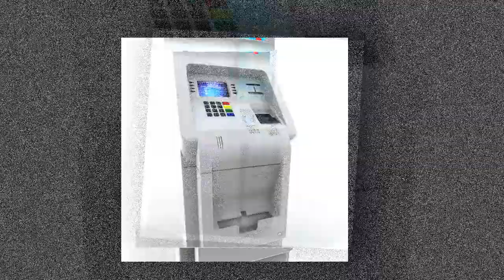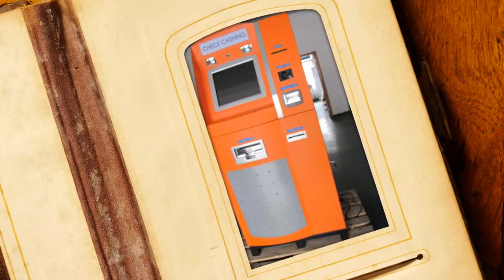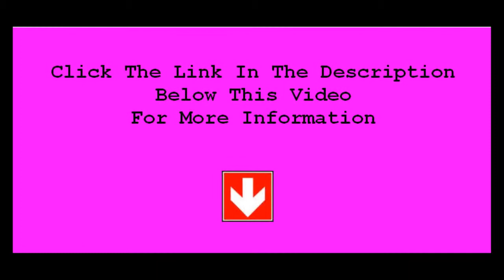Buy ATM Machines | Sales and Service for Columbus Ohio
Columbus Ohio we are dedicated to providing proven ATM methods, incomparable client service and supplying phenomenal worth and total productivity to our customers in Columbus Ohio.

If you have a passion to acquire an ATM in Columbus Ohio, we could guide you in the best instructions to match your business. We have a big assortment of ATM's readily available consisting of GenMega series ATM's, Triton ATM, Tranax ATM, Hyosung ATM, NH ATM, Nautilus Hyosung ATM, or any component or solution for any ATM Machines.

If you are looking to location a machine in your Columbus Ohio company, would like to come to be a representative, considering lesser charge card handling charges, or just wish discover even more concerning business, contact us today and we could review how you can begin earning money with ATM's in Columbus Ohio.